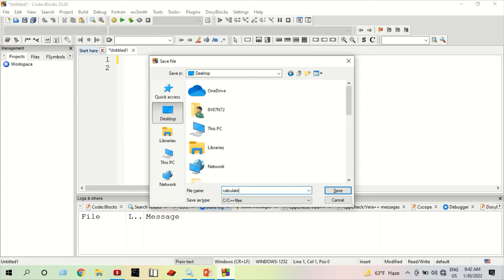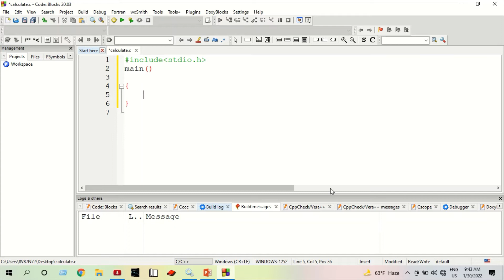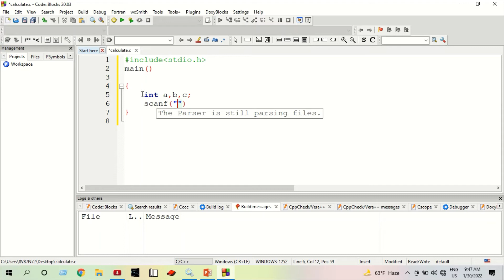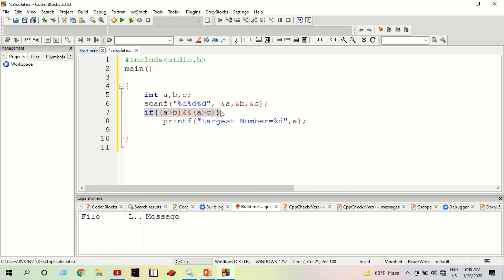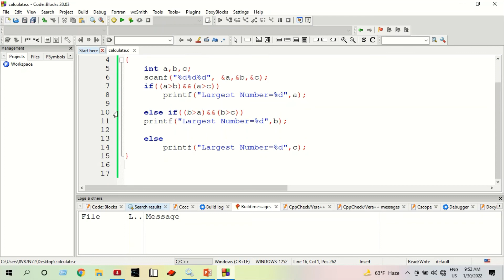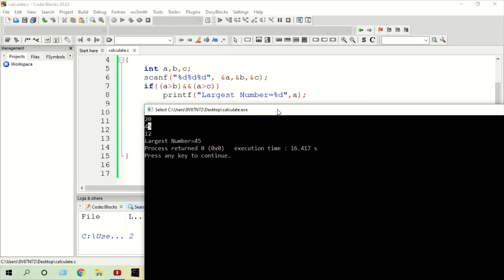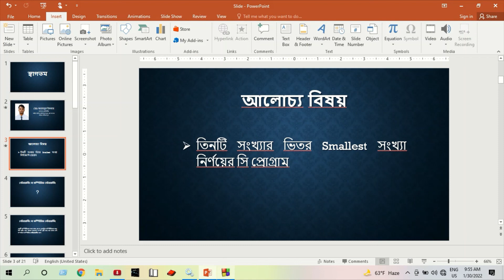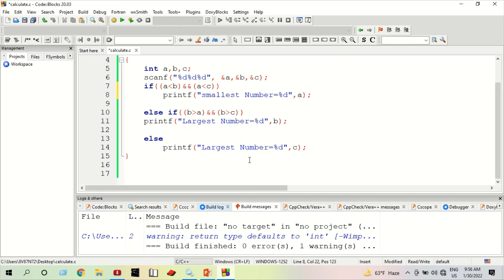Class 12, ICT, C Programming part 3 FD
শ্রেণি: দ্বাদশ
বিষয়: আইসিটি
অধ্যায়:(লেকচার-৩)
শিক্ষক: ফরহাদুল ইসলাম  ,প্রভাষক(আইসিটি)